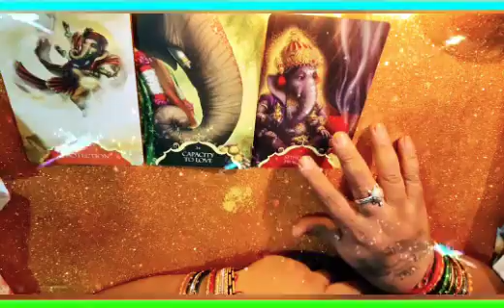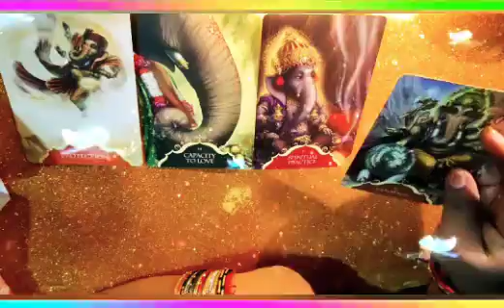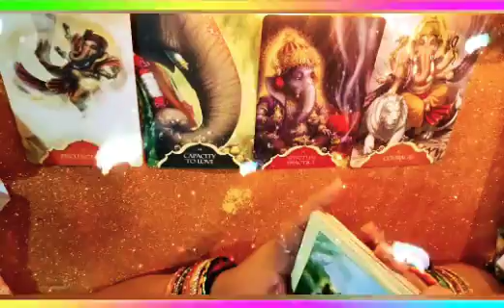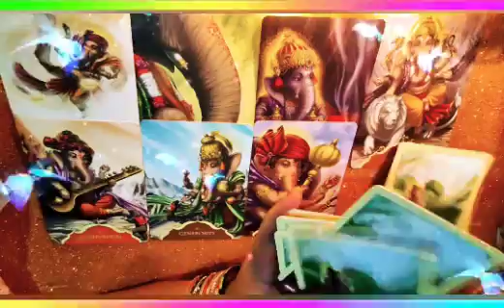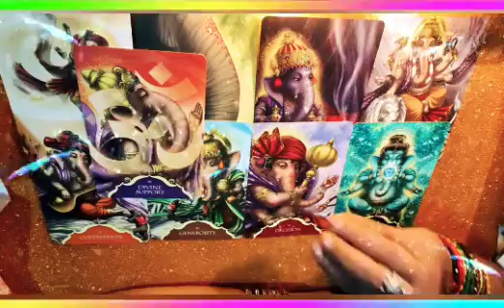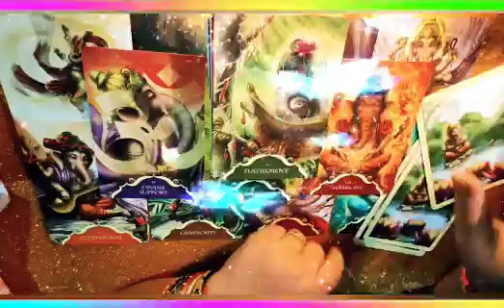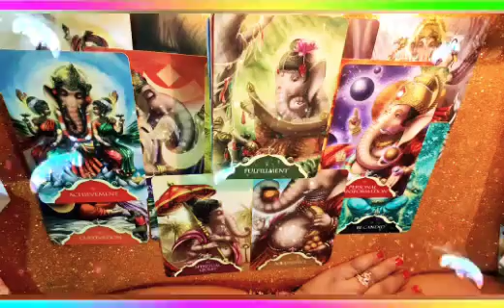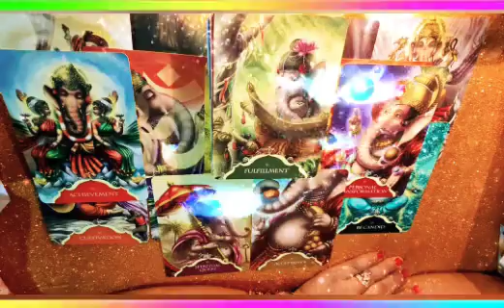ಶ್ರೀ ಗಣೇಶನ ಮಾರ್ಗದರ್ಶನ ಮತ್ತು ಆಶೀರ್ವಾದ Shree Ganesha blessing with guidance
namaste it's a general reading take what resonate with you leave the risk behind if you like it please like share and subscribe my channel you want to book reading contact on WhatsApp thank you